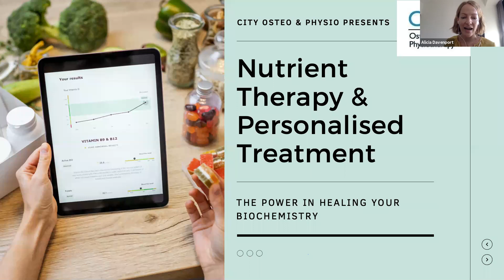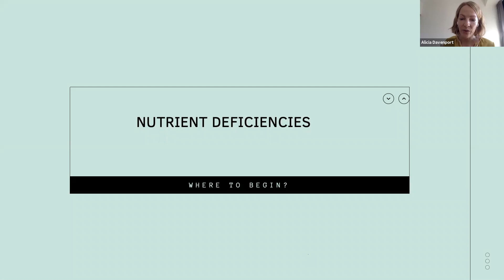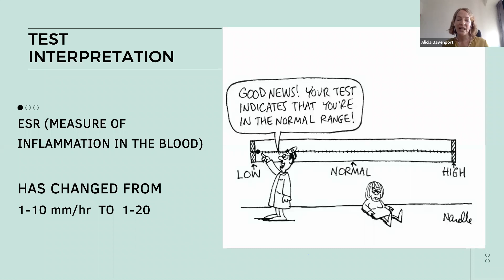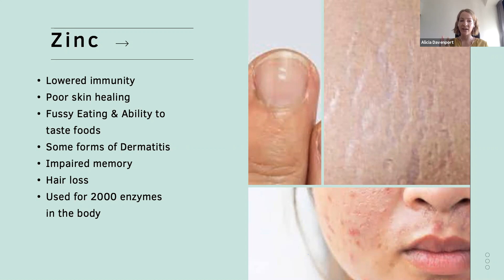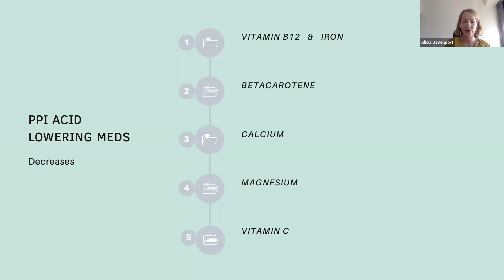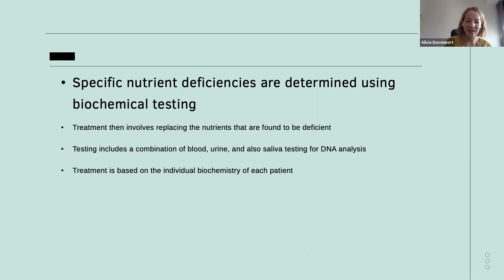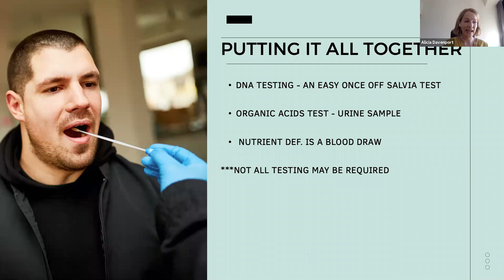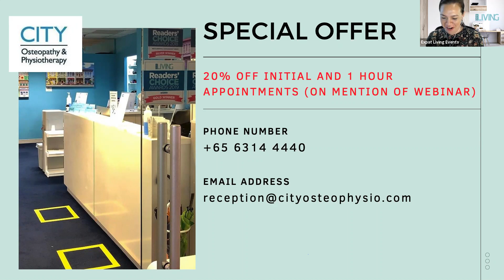Nutrient Therapy webinar with Alicia Davenport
Nutrition Webinar